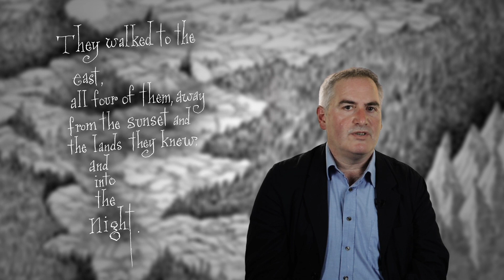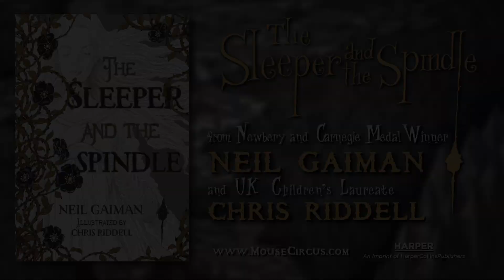The Sleeper and the Spindle: Neil Gaiman and Chris Riddell on collaboration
Go behind the scenes with collaborators Neil Gaiman and Chris Riddell as they discuss the making of THE SLEEPER AND THE SPINDLE in this excellent overview video!

In a thrilling, reimagined fairy tale from the truly magical combination of author Neil Gaiman and illustrator Chris Riddell, a young queen sets out to rescue a princess from an enchantment on the eve of her own wedding. The queen casts aside her fine wedding clothes, takes up her chain mail and her sword, and follows her three brave dwarf retainers into the tunnels under the mountain toward the sleeping kingdom-intent on saving the princess and deciding her own future. Alas, the princess who needs rescuing is not quite what she seems…

Get a sneak peek and purchase THE SLEEPER AND THE SPINDLE